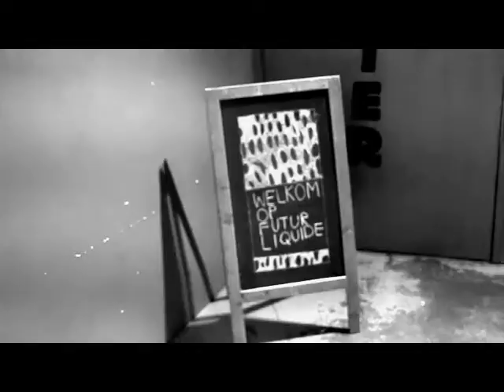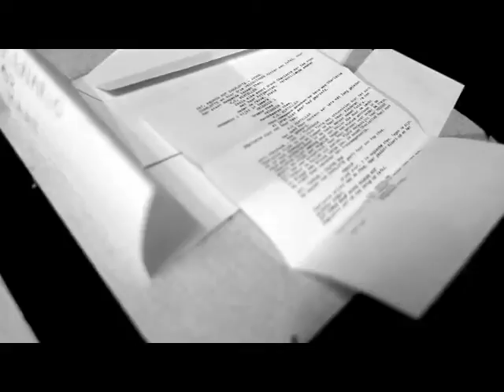Futur Liquide 2015 | Literaire Tête-à-têtes en scenario’s op maat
Op het driedaagse festival Futur Liquide, ingericht door Theater Antigone, toonde men minstens twee grote theaterproducties, geflankeerd door workshops, lezingen en diverse toonmomenten. Eén van die toonmomenten werd door de Kortrijkse letterzetter Bart Jacques en zijn Lettertypes verzorgd.

Lettertype Siel Verhanneman verwende je met een ‘Literaire Tête-à-tête’, waarbij je een kort stukje zelfgeschreven poëzie of proza voorgelezen kreeg. Lettertype Mattijs Deraedt maakte een scenario op jouw maat, hij en hij alleen wist hoe jouw leven verder zal verlopen.
Theater Antigone creëerde de intieme setting zodat we ons konden laten verrassen door deze jonge woordkunstenaars.

Futur Liquide | theater Antigone | vrijdag 13 november 2015 vanaf 19 u. | zondag 15 november vanaf 13 u.

beeld en montage door Kamer A.